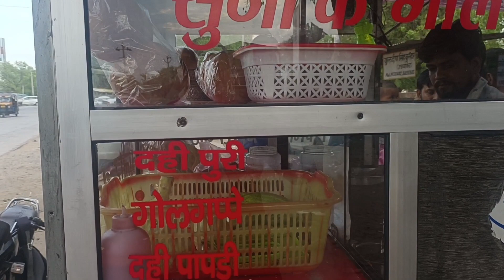मैं आई दीदी के घर इधर मिला घी का असली स्वाद खाने का।